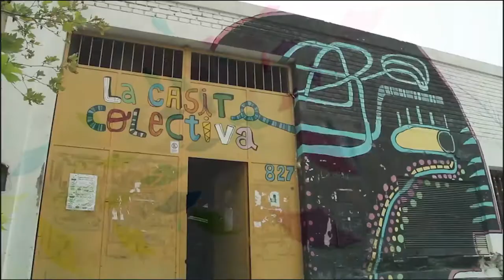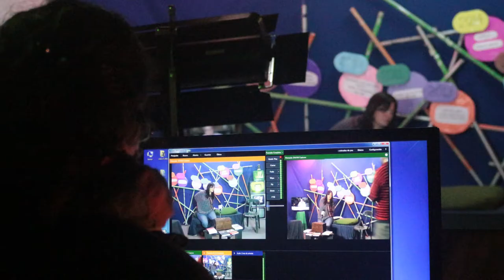Teaser GiraMundo Producciones 2018